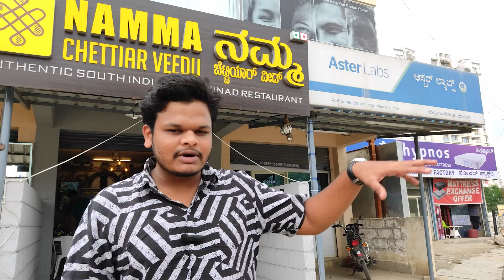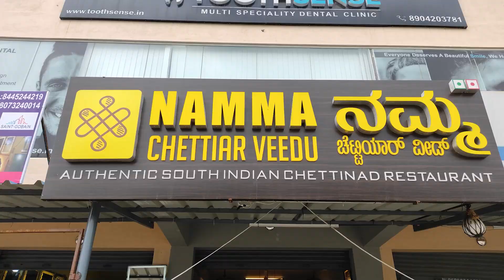KARANDI OMELETTE & ₹350 NON-VEG MEALS!! 🔥 Authentic Chettinad Food - Namma Chettiar Veedu Bangalore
Address :
Sy No:102/3, Haralur, Door No:2, Silver County Rd, Bengaluru, Karnataka 560068